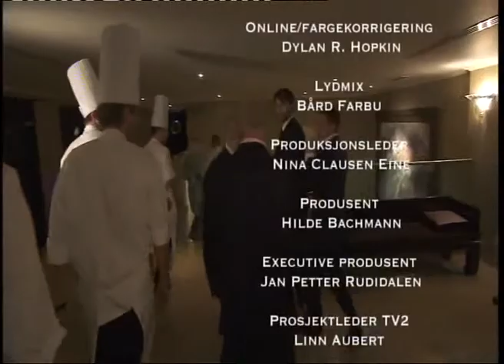Alex Huggan organises dinner for The Duchess of York part 4.mpeg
Alex Huggan on a Dutch TV Show organising the ACLT dinner for The Duchess of York with the legendary Flying Culinary Circus Chefs food super group.